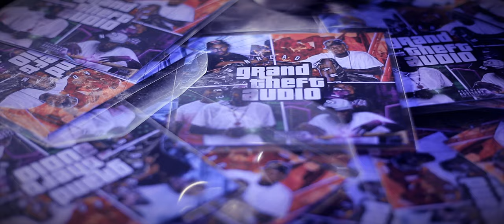Therrow Bread Kampaign x HARD A S L ( Canon 6D Music Video )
Directed By Therrow Bread Kampaign
Edited By King Teddy [ @KngTeddy ]
Written By: Therrow Bread Kampaign
Song: HARD ASL
Camera: Canon 6D
Lens: 50mm 1.8
Music Video
Videos Production: KNG TEDDY VISIO